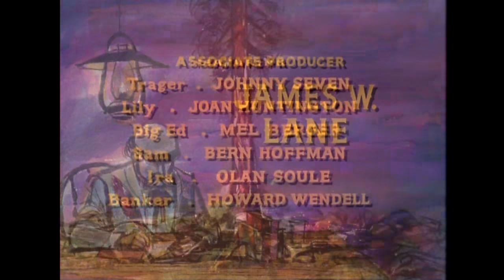Bonanza - The Flapjack Contest | Episode 183 | Wild West | Classic Cowboy | TV Series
Classic Western Series from 1965 starring Pernell Roberts: Bonanza - Episode 183 - The Flapjack Contest - Intending to confront the card-shark who he believes bushwhacked and robbed him, Little Joe instead decides to get his money back by betting the shady gambler that big brother Hoss will win the Founders' Day flapjack eating contest against champion Big Ed Simpson.

The Flapjack Contest
Director: William F. Claxton
Writers: Frank Cleaver (teleplay), Tom Davison (story)
Stars: Lorne Greene, Pernell Roberts, Dan Blocker
Genre: Western
Country: USA
Language: English
Release Date: 3 January 1965 USA
Filming Locations: Stage 17, Paramount Studios - 5555 Melrose Avenue, Hollywood, Los Angeles, California, USA

Storyline:
Intending to confront the card-shark who he believes bushwhacked and robbed him, Little Joe instead decides to get his money back by betting the shady gambler that big brother Hoss will win the Founders' Day flapjack eating contest against champion Big Ed Simpson. But Hoss isn't sure that winning the five hundred dollar first prize is worth suffering through his little brother's training program, especially when it includes meals consisting of only carrots, apples and water...and no beer! Written by shepherd1138 on IMDb.com

Reviews:
"Little Joe is in big trouble. He gambles his money away, he loses something that belongs to Adam, he breaks a window in his own bedroom and then puts Hoss into a contest!! In a rip roaring comedy that the Bonanza series was always capable of, I enjoyed every single scene in this movie! For one episode, gone are the heavy melodramatic writing, serious plot lines and sad outcomes! Hoss and Little Joe do some great comedic acting in this one. Made in 1965, it is still timeless and has every element of enjoyment that the Bonanza series thrilled us with for so many years. This actually comes close to "Hoss and the Leprechauns" show in laughter and good fun." Written by JDouglasJ_1 on IMDb.com

SUPPORT US!

MORE SERIES!